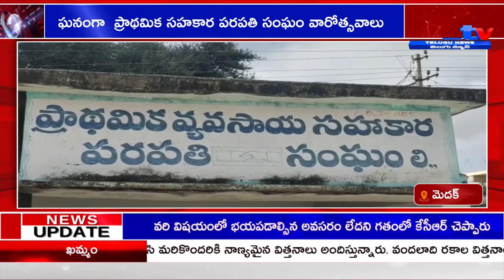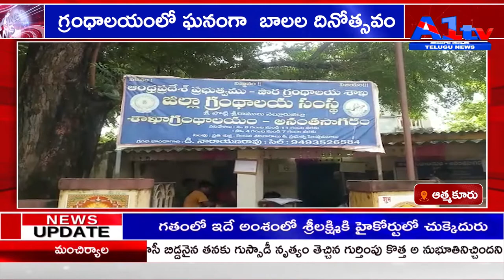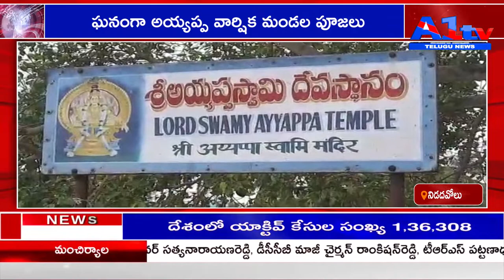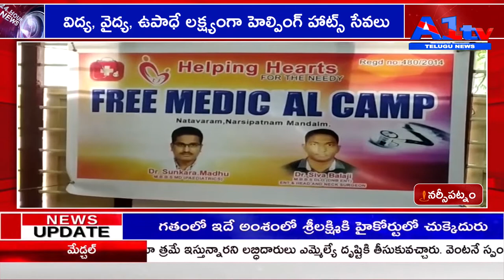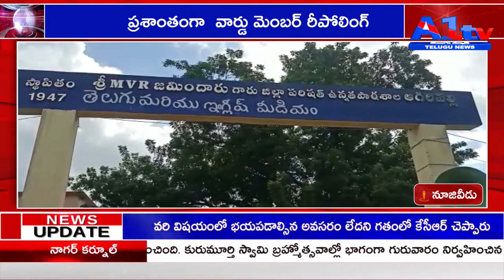A1TV SECOND BULLETIN || 14-11-2021 || A1TV TELUGU